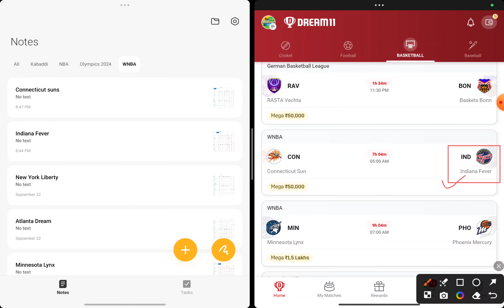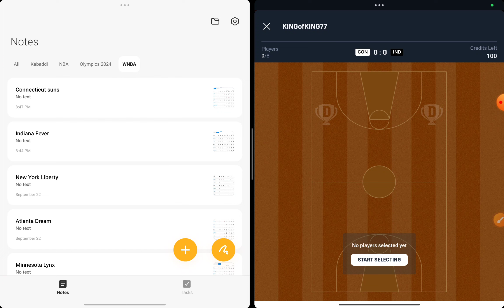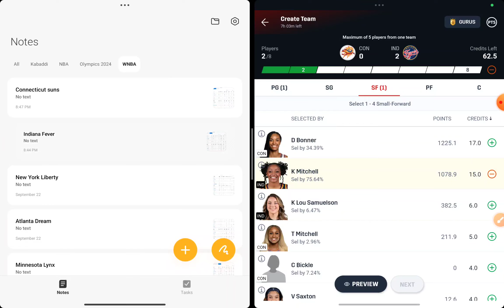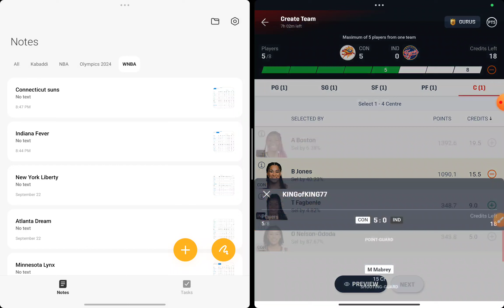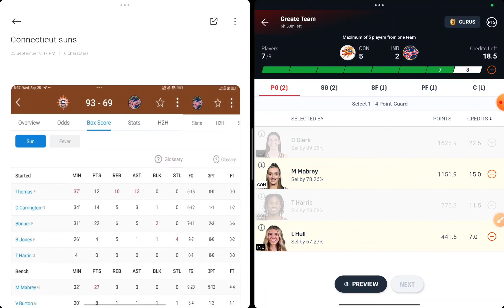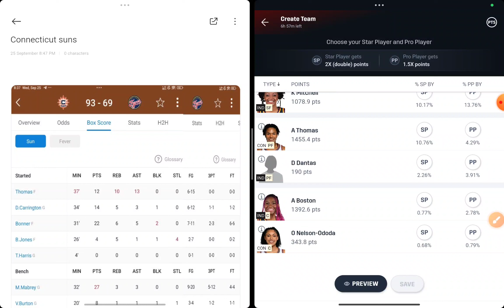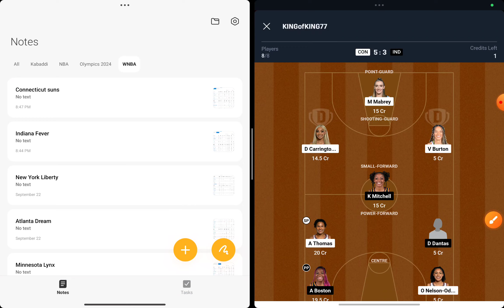CON VS IND WNBA BASKETBALL TEAM | CON VS IND DREAM11 BASKETBALL TEAM | CONNECTICUT VS INDIANA WNBA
ℹ️ best Fantasy apps that I use ℹ️

2)👉 VISION11 LINK( 5 min exactly dedline)

video including

today wnba team
wnba basketball team today game
best dream11 team
best dream11 basketball team